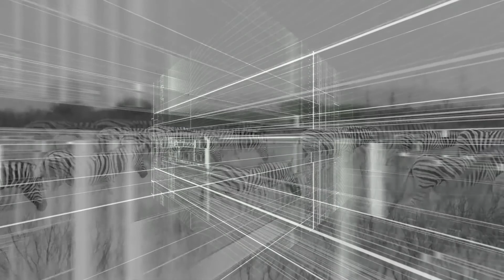18 genericartensemble - Invisible moment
MUSIC STORE professional ist einer der größten Fachhändler Europas für Musikinstrumente sowie Licht- und Show-Equipment